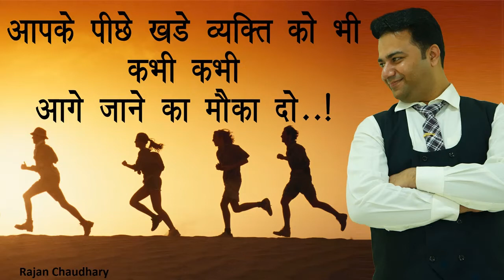What is Soul | आत्मा क्या है | ब्रह्मांड का सबसे बड़ा रहस्य | Lord Krishna | Shri Krishna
Some related videos link:

खुद के मालिक कैसे बने | How to be your own boss | Motivational Video by Rajan Chaudhary

Books का हमारी जिंदगी में क्या रोल होता है ? | Role of Books in life | Motivation by Rajan Chaudhary

If you are searching given below, then you are at the right place :-
motivator
motivational videos
inspirational videos
motivational stories
motivational story
inspirational stories
inspirational story
motivational poems
inspirational poems
motivational speech
inspirational speech
morning motivation
motivational morning
network marketing motivation
mlm motivation
job motivation
business motivation
motivational quotes
inspirational quotes
life coach
life tips